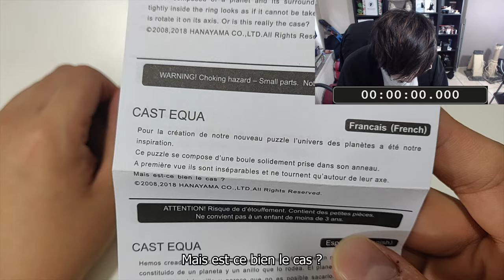Résoudre le Cast Equa d'Hanayama ! Difficulté 4/5 !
Aujourd'hui, on va tenter le Cast Equa, un casse-tête de chez Hanayama Puzzle.

Credits Music :
Professor Layton's Theme (Remix)